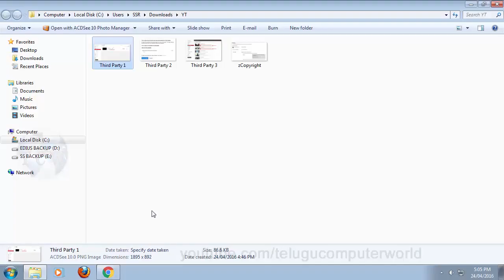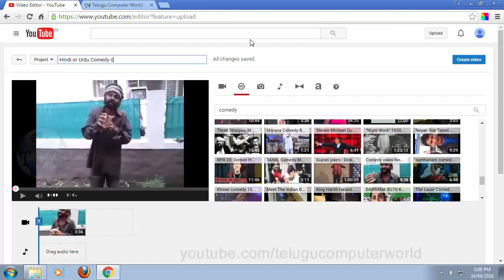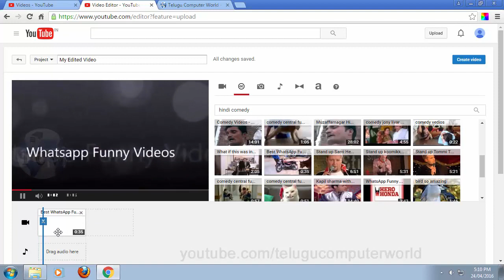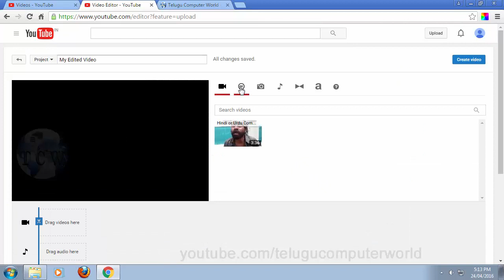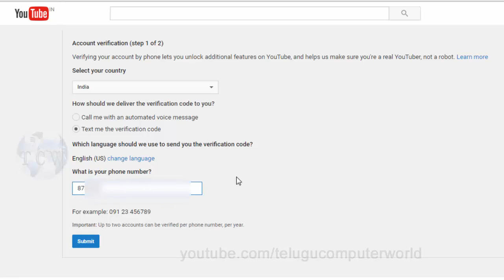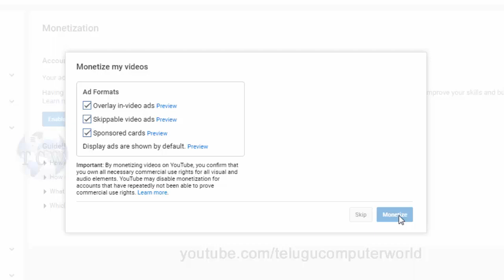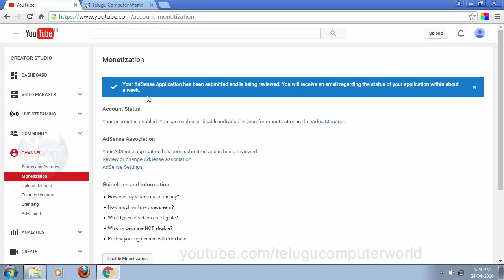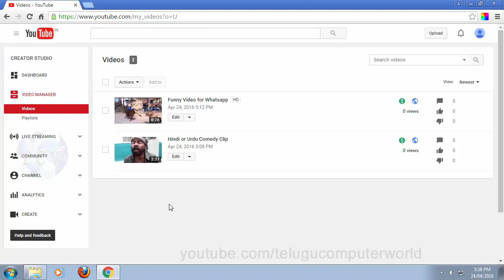Earn From YouTube Using CC Videos Tutorial in Telugu